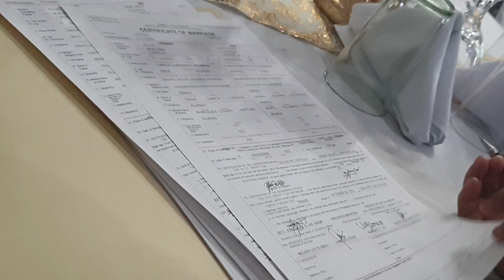Grace and Allan Wedding Ceremony